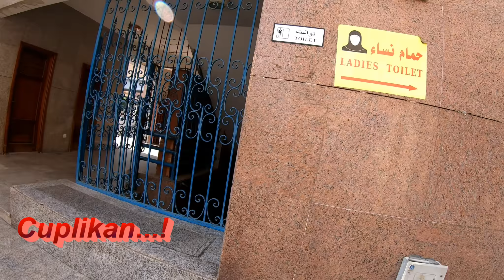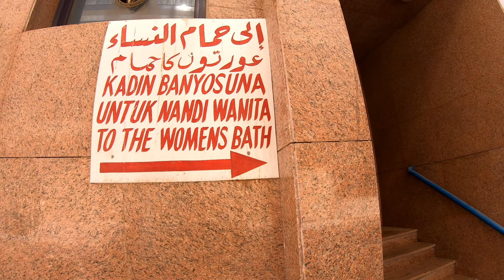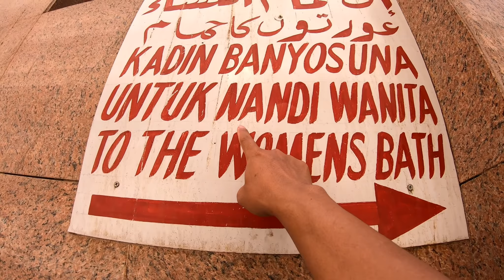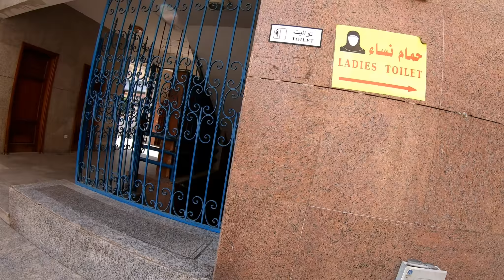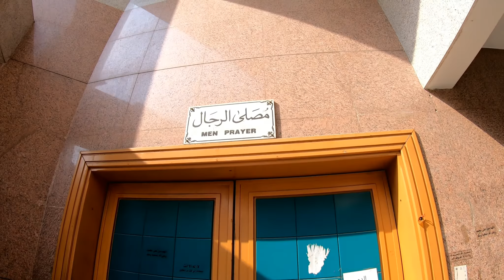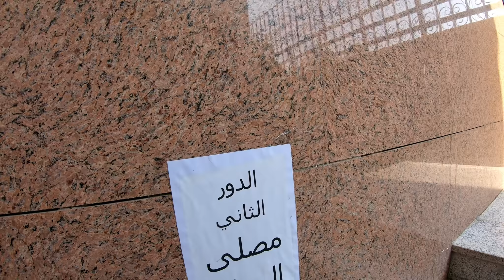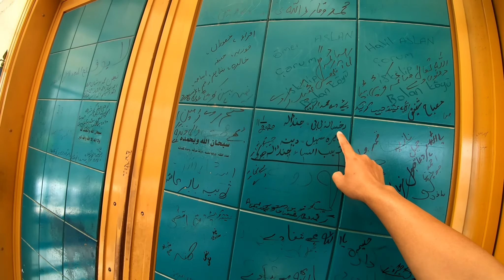SEJARAH SINGKAT MASJID JIN مسجد الجن|| Bersama Mas Awiee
Dalam video ini saya ingin berbagi informasi tentang keadaan Masjid Jin pada saat tidak ada Jemaah Umroh dan haji. Ternyata walaupun ditutup karena wabah Pandemi Covid-19 tapi masih ada orang yg melaksanakan sholat diluar atau didepan pintu Masjid.

Mudah-mudahan bermanfaat